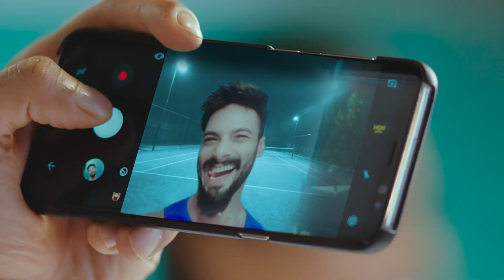HIMALAYA FACEWASH 45 SEC